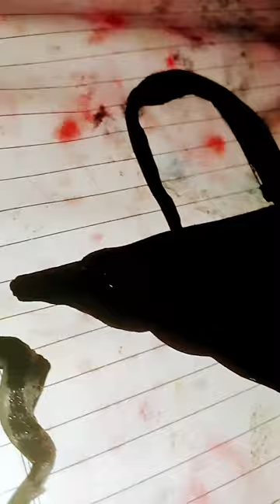Make Shivling 🙏 Drawing with Water 💧 Colours